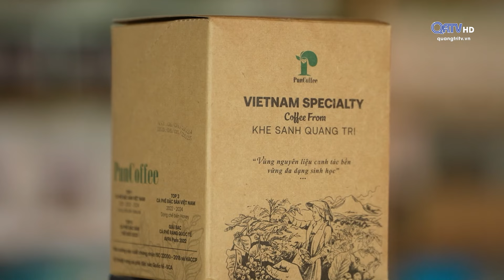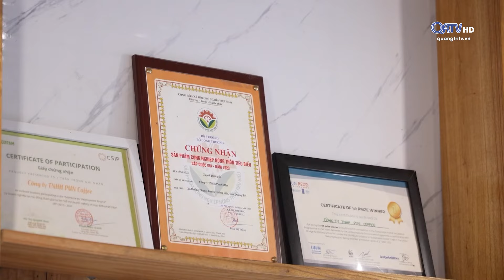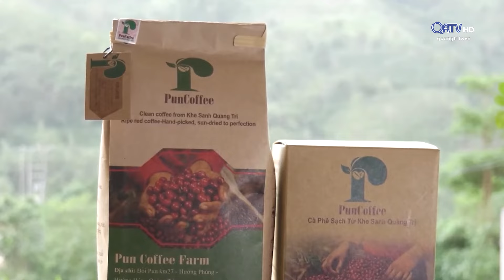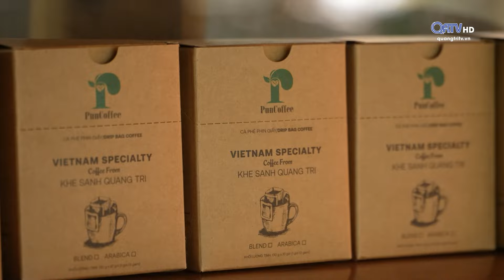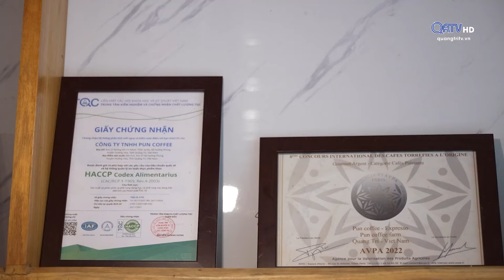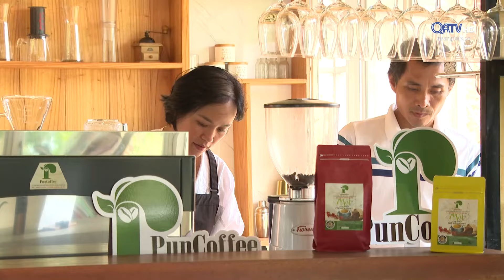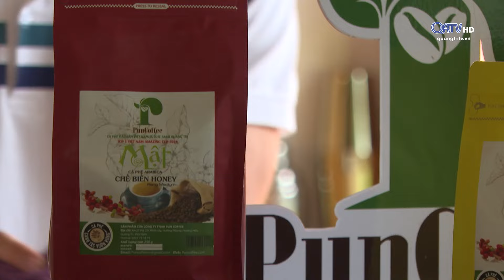Khách mời QRTV: Hương đất Khe Sanh -| Truyền hình Quảng Trị